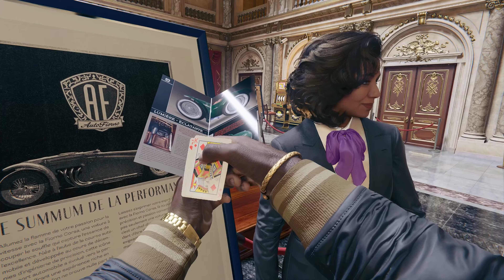Casino Heist - Black Ops 6 | Stealth/Action Gameplay [4K 60FPS] High Rollers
Mission 7 - HIGH ROLLERS

In a best-in-class Multiplayer experience, players will test their skills across 16 new maps at launch, including 12 core 6v6 maps and 4 Strike maps that can be played 2v2 or 6v6.

Black Ops 6 also marks the epic return of Round-Based Zombies, the fan-favorite mode where players will take down hordes of the undead in two brand-new maps at launch. Post-launch, players can look forward to even more exciting maps and groundbreaking experiences dropping into both Multiplayer and Zombies.